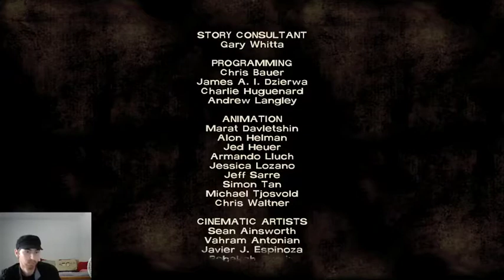The Walking Dead Blind Episode 2 (Telltale)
Episode 2 of my blind play-through of The Walking Dead Telltale game taken directly from my stream